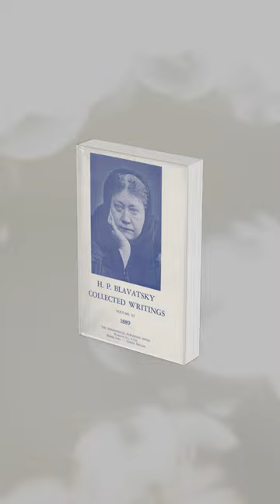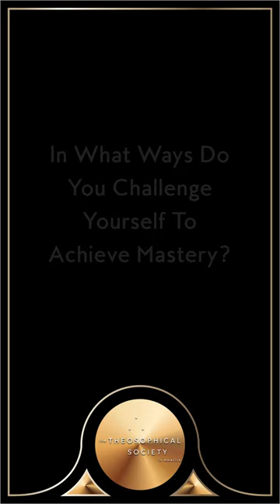The Art of Olcott | Episode 2 - H.P. Blavatsky Portrait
Created by Gutzon Borglum - the sculptor of Mt. Rushmore - the painting now hangs in the Meditation Hall at the Theosophical Society of America's National Headquarters.

Borglum lived a life in the pursuit of excellence and mastery.

In which ways do you strive for mastery?